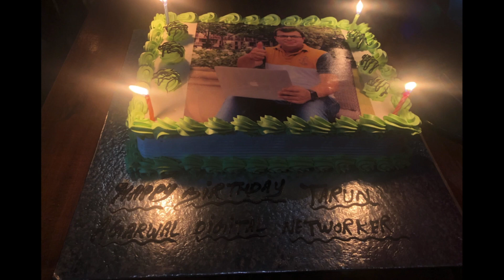Glimpse of Birthday Celebration 2019 | Tarun Agarwal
Here is the glimpse of Tarun Agarwal's birthday 2019 celebration in Noida.

Voice of Mrs. Somya Agarwal

Many thanks to all those who wished on birthday.
Special thanks to those who attended the celebration.